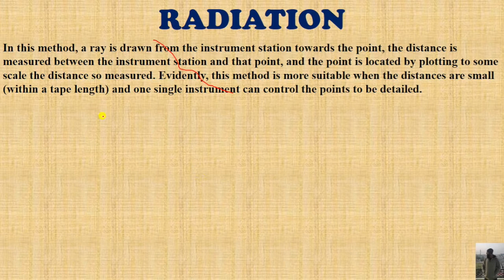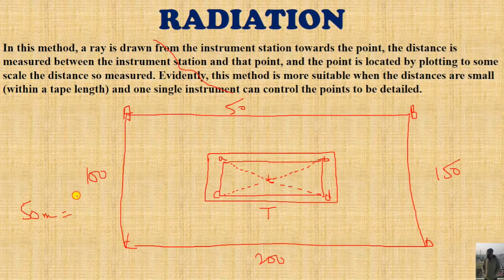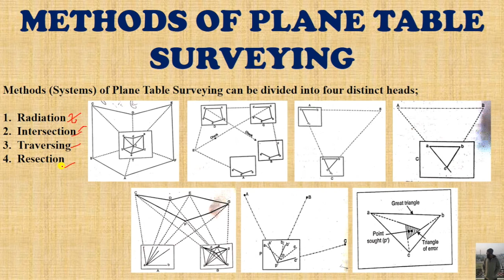Radiation Method | Plane Table Surveying | Hindi | Part-3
Study what is Radiation Method in Methods of Plane Table Surveying.